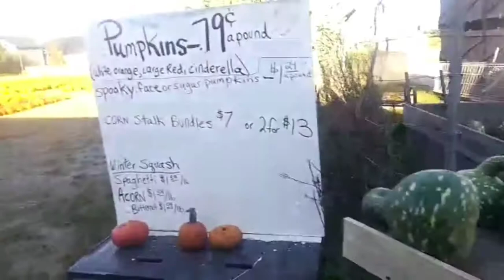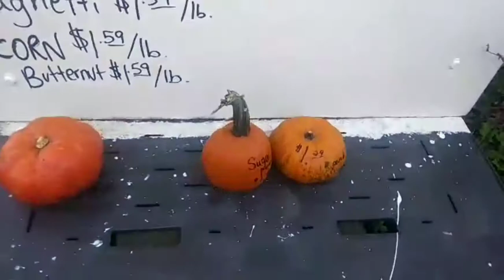Gorditas de elote 🌽 y un hermoso video desde NEW YORK 😍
🌽GORDITAS DE ELOTE 🌽

♡5 elotes

♡azucar al gusto (Nosotros ocupamos media taza)

♡1 barrita de canela

♡1 cucharada sopera de Canela en polvo

♡2 cuchadadas soperas de royal

♡EN CASO QUE QUE QUEDE MUY AGUADA SE LE PONE ARINA LA NECESARIA NOSOTROS OCUPAMOS 1 CUCHARADA